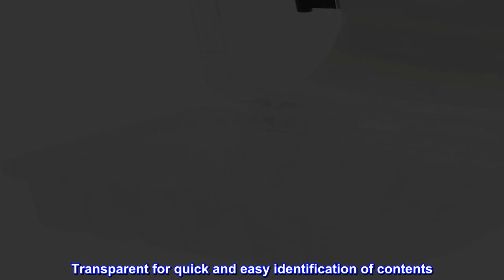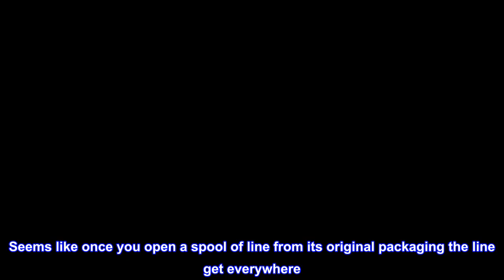Great product - Plano Line Spool Box (Clear, Small)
Plano Tackle Storage | Protecting your pasI love this line spool organizer. Seems like once you open a spool of line from its original packaging the line get everywhere. With this organizer, it keeps the line on the spool, and it has a small hole for the line to come out. Works very well. I highly recommend.sion since 1952
Keep lines tangle-free with the ProLatch Line Spool Box | Compact spool box holds 6 spools of fishing line up to 1 in wide
Lines easily transfer to reels through rubber holes in lid
Transparent for quick and easy identification of contents
Secure ProLatch closure | Convenient carry handle
Includes Plano line spool box
Stores six 1" spools of line
Keeps line untangled and organized

Keeps you fishing line spools orgaized
I love this line spool organizer. Seems like once you open a spool of line from its original packaging the line get everywhere. With this organizer, it keeps the line on the spool, and it has a small hole for the line to come out. Works very well. I highly recommend.